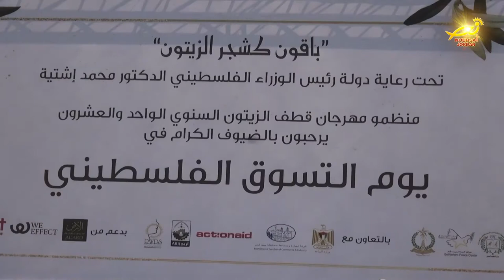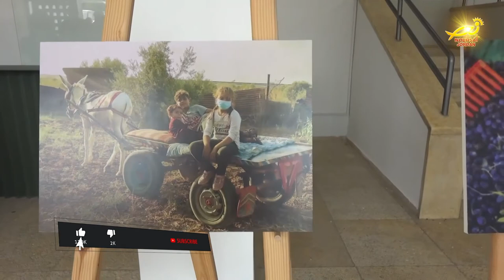إختتامُ فعالياتِ مهرجانِ قطفِ الزيتون في بيتَ لحم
بدعمٍ من الكنيسةِ السويديةِ وجهاتٍ محليةٍ وعالميه / اُختتمت في بيتَ لحم فعالياتُ مهرجانِ قطفِ الزيتونِ السنوي الحادي والعشرين / الذي تمَّ تنظيمُه بالتعاونِ مع العديدِ من الدوائرِ والمؤسساتِ المحليةِ في المحافظه / بحضورِ عددٍ من المسئولينَ وحشدٍ من المزارعينَ والمدعوين / المزيد في رسالةِ مندوبتنا في الأراضي المقدسة مارلين الحدوه